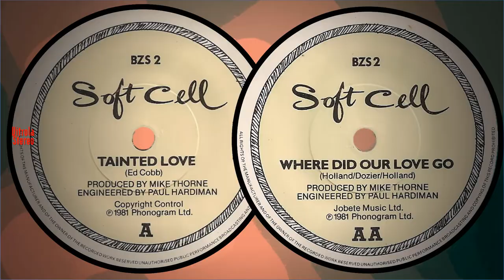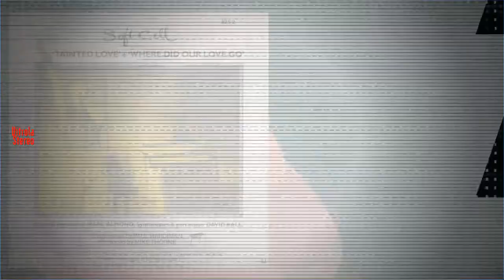La historia de Tainted Love de Soft Cell 🎸 Rock Pretérito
El 5 de septiembre de 1981 el #1 del Chart británico fue Tainted Love de la agrupación inglesa Soft Cell.

Voiceover: @alarconnelson

Vitrola Stereo, Classics from the Rock era!